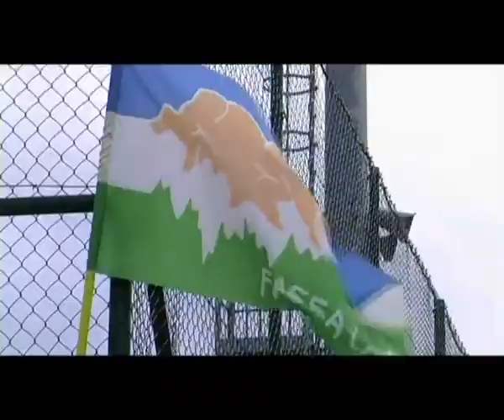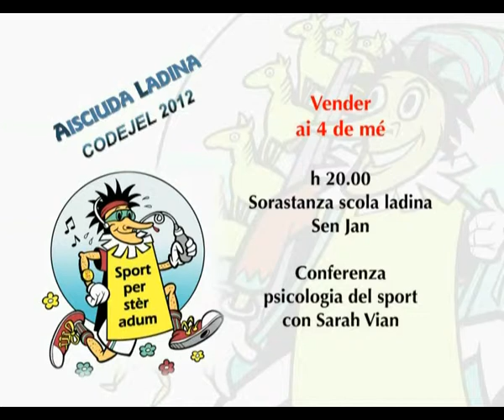Aisciuda ladina te l'inom del sport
Sport desché leam de na comunanza e lengaz de la comunicazion, perché fèr sport fèsc ben l fèr per ladin fèsc miec